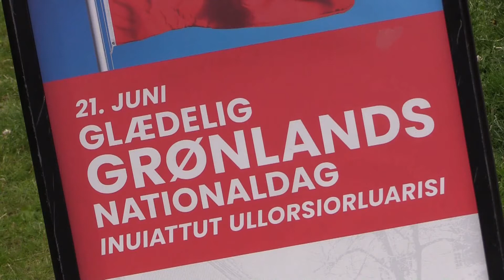Grønlands nationaldag fejres i Aarhus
Grønlands Nationaldag. Den fejres den 21. juni, og i Aarhus havde det Grønlandske Hus sat alle sejl til for at det skulle blive en begivenhedsrig dag. Dagen startede med flaghejsning og fællessang. Borgmester Jacob Bundsgaard kiggede forbi med en lykønskning, da det Grønlandske Hus i Aarhus samtidig kunne fejre sin 50-år i Aarhus.